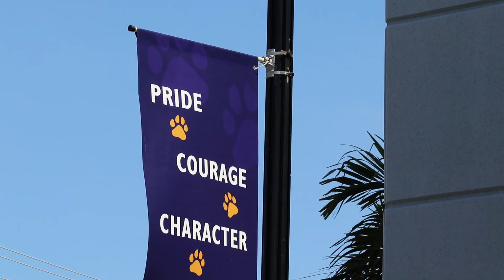JWU North Miami's Sports, Entertainment & Event Management Program